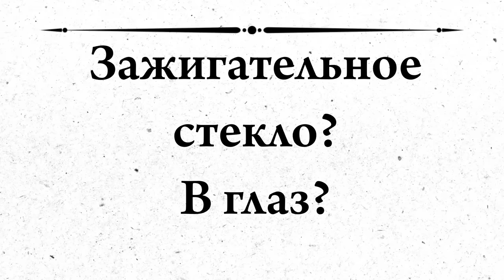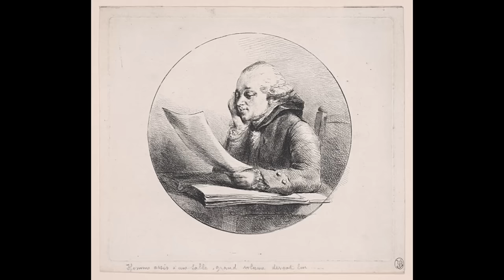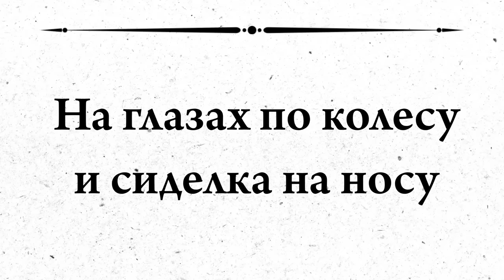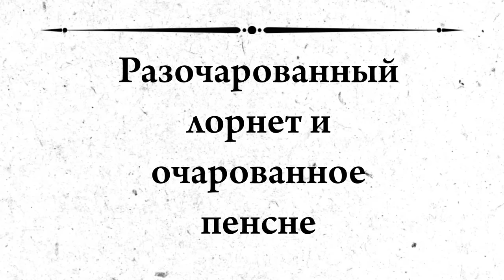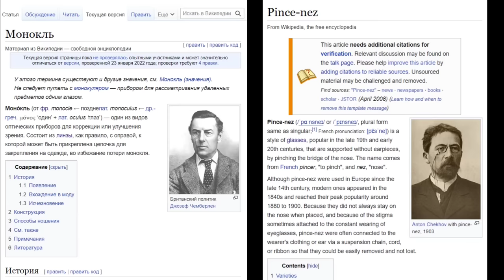Культурные проблемы коррекции зрения от древности до наших дней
Люди начали массовым порядком заниматься коррекцией зрения гораздо позже, чем они узнали о свойствах линз и развили науку оптики. Очки и их аналоги большинству людей были просто не нужны. Понадобились некоторые изменения в стиле жизни, чтобы людей начало всерьез беспокоить качество их зрения. Мой сегодняшний рассказ об очках, лорнетах, пенсне и моноклях и о месте очкариков в обществе.